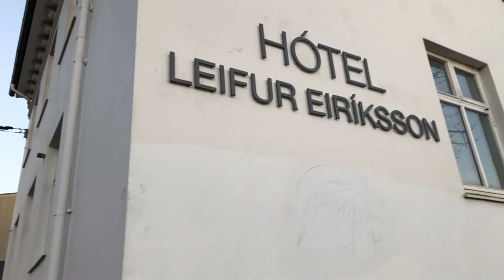One morning in Reykjavík (Neighborhood of Hallgrim Church)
This is my first stop in Reykjavik after taking a taxi from BSI Terminal (about 1900 ISK).
My previous video shows that I took the 'Flybus' to 'BSI Terminal' highly recommend to book it online since it's a 40 mins time on Shuttle for the distance between 'Reykjavik Airport' and 'BSI Terminal' (5500 ISK). It will be too expensive for taking a taxi and too far for walking.

** URL for all your activities in Reykjavik

iPhone Apps:
1) For Camewra :: NorthernLights / ProCamera / SloeShutter / StarryCameraPro
3) For Map :: Reykjavik Offline Map
4) For Aurora forecast :: Aurora Alerts /  Aurora Now / Aurora Pro / Aurora Cast
6) For Taxi ::  Hreyfill

Public Swimming Pool with hot tub ::
1) Sundholl (980 ISK only… 15 mins walk from CityHall, 5 mins walk from Hallgrim Church)
2) Laugardalslaug

         ( Camera: Sony a7s;  Lens: Sigma 20mm f1.4 Art; Settings: 1/25'', ISO 40K, f1.4)